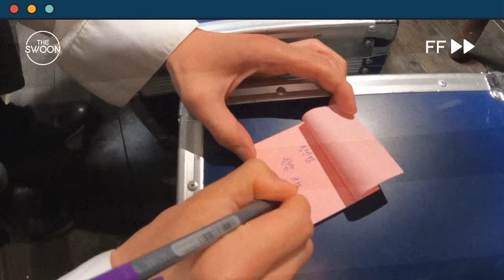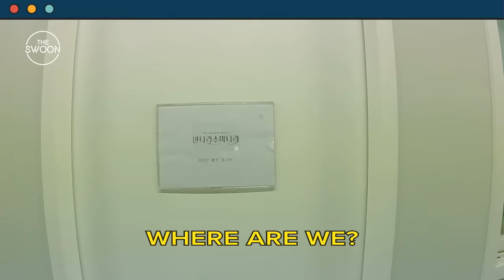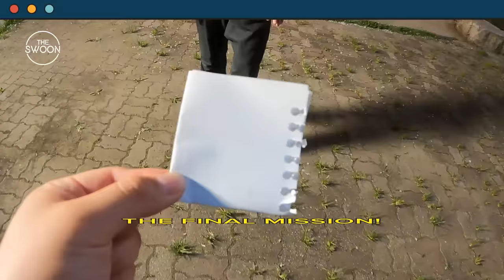VLOG: On set of The Sound of Magic with Ji Chang-wook, Choi Sung-eun, and Hwang In-youp [ENG SUB]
Who better to lead us into the wonderful world of THE SOUND OF MAGIC than the cast themselves? ✨ Join Hwang In-youp as he takes over the camera and becomes a reporter for a day, find out what’s on Choi Sung-eun’s playlist while she’s on set, and follow along as resident magician Ji Chang-wook asks everyone the most important question of all—do you believe in magic? ✨